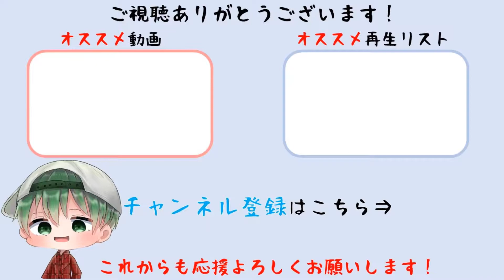【テイルズ オブ アライズ】デスパンチャー攻略：ギガントモンスター【Tales of ARISE】(PS5版/難易度ハード)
サブクエスト「元領将、大物を狩る」で出現するギガントモンスター「デスパンチャー」の討伐動画です。パーティ全員Lv.23～24で撃破。難易度ハード。

このゲーム実況は「Tales of ARISEゲーム実況ポリシー」に基づき制作・配信されています。

タイトル　　：テイルズ オブ アライズ / Tales of ARISE
発売日　　　：2021年9月9日（木）
ジャンル　　：心の黎明を告げるRPG
希望小売価格：7,980円＋税
対応機種　　：PlayStatio®5 / PlayStatio®4 / Xbox Series X|S / Xbox One / STEAM版は9月10日発売
CERO　　  　：C